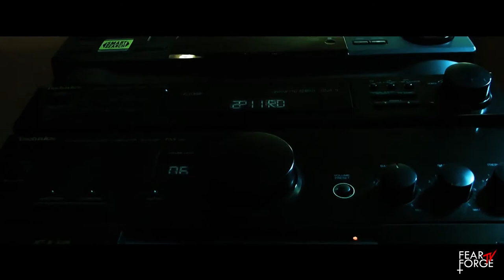"PLAY TIME" - Horror Short Film by Ryan Thompson | FearForge TV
FearForge TV is the place to be for contents on everything Horror.
Games, Movies, Short Films, Reviews, Trailers, we've got them all right here.